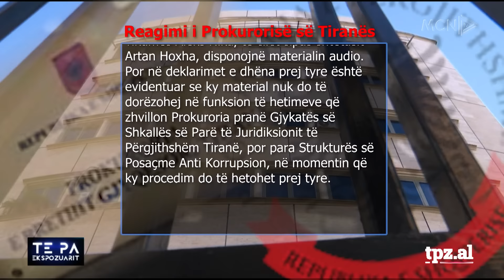"Zjarr, qëllo, gjakos!"/Artan Hoxha nxjerr inçizimin e 21 Janarit! Ç'po ndodh me hetimet? - TPZ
Të ftuar: Artan Hoxha, Andi Bushati, Andi Tela, Neritan Sejamini. Lidhje direkte: Mark Nika. “Të Paekspozuarit”, një emision nga Ylli Rakipi në MCN TV.